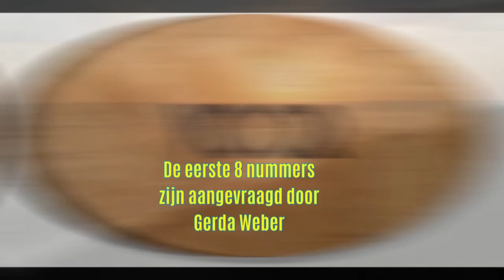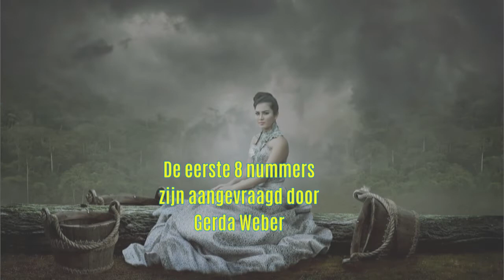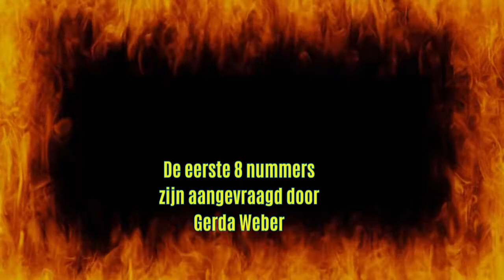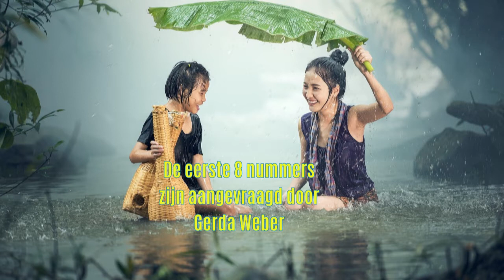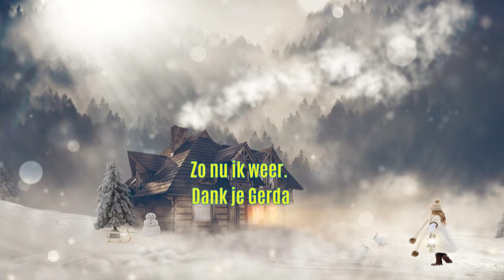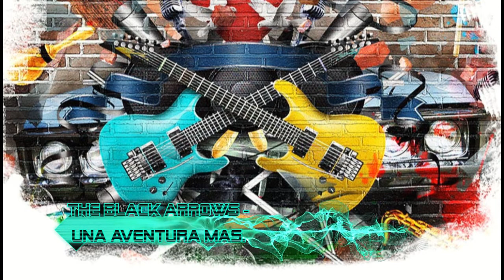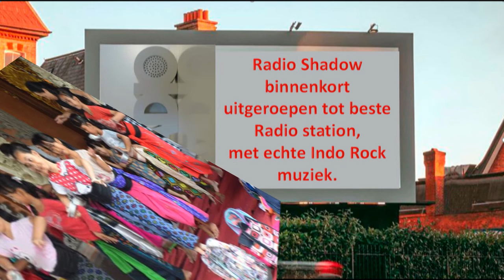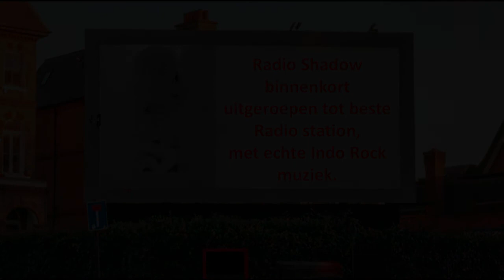speellijst Indo Rock 14 okt 2022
Video & Geluidsbewerking
De eerste 8 nummers zijn aangevraagd door Gerda Weber